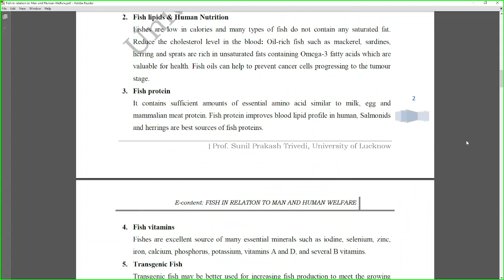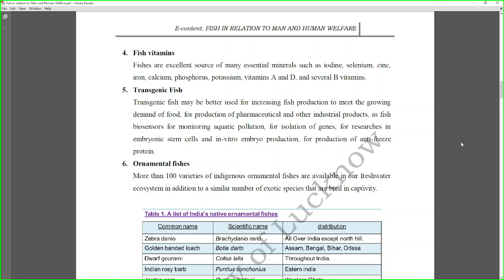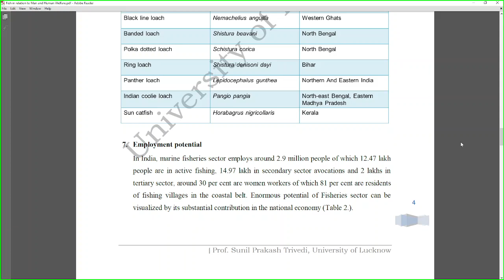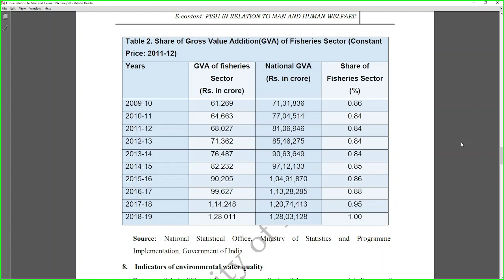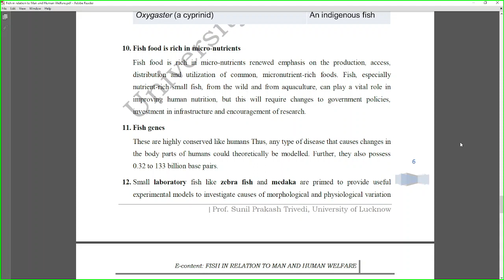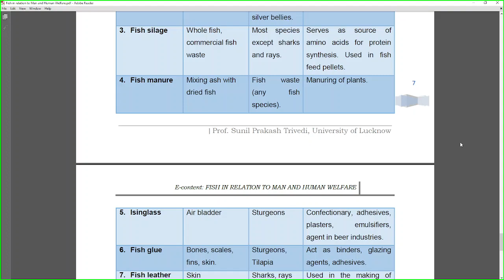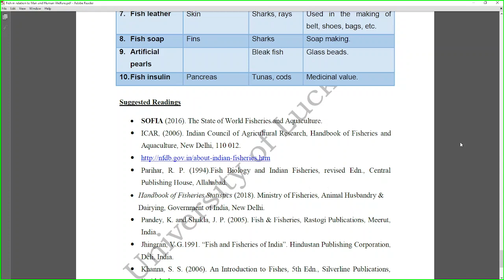Fish in relation to Man and Human Welfare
Fish provides food and nutrition, fish byproducts, vector control, employment, acts as bio-indicators, games and sports, and experimental models.